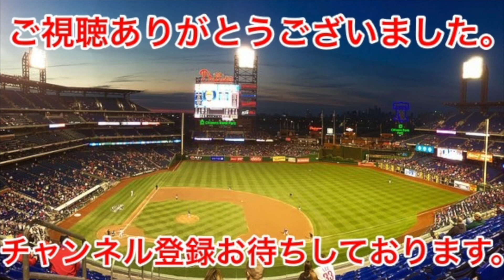ドアラのお友達、シャオロンとパオロンの”ある行動”が可愛い【中日ドラゴンズ】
ドアラのお友達、シャオロンとパオロンも可愛い

ナゴヤドーム 中日ドラゴンズvs読売ジャイアンツ(1軍公式戦)

今日のプロ野球の試合は中日ドラゴンズ対ヤクルト戦だけなんですね。

皆様に"もっと観たい"と思っていただける動画を作ります。

令和第2弾！ドアラの爆笑珍プレー集2019年8月~9月その１プロ野球中日ドラゴンズ